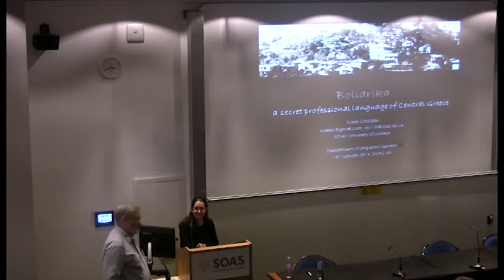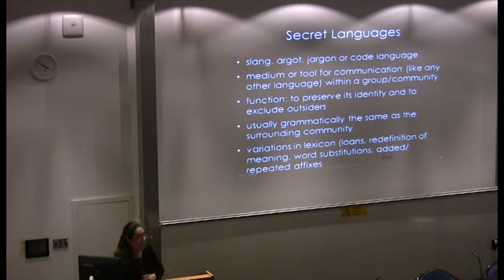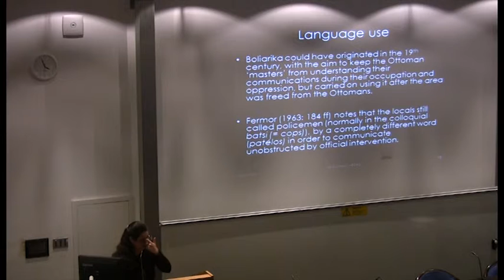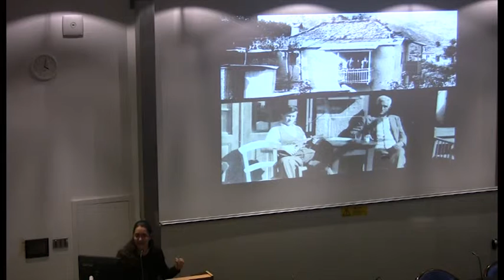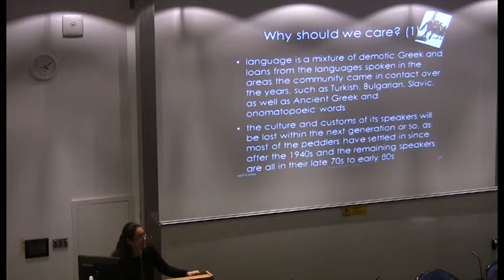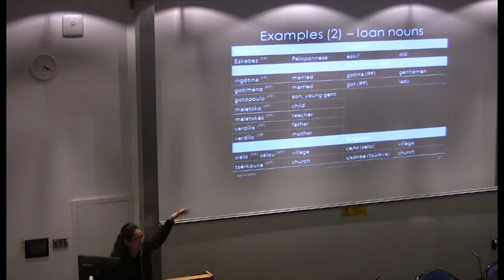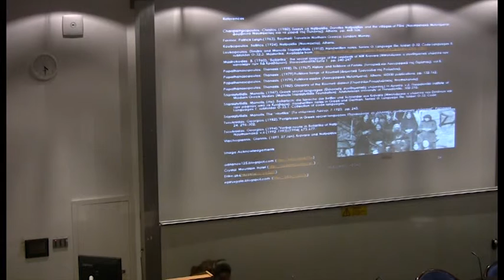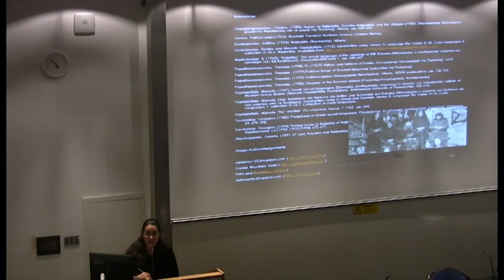Boliarika a secret Professional Language of Central Greece, SOAS University of London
This seminar titled "Adventures with Boliarika: documenting an endangered secret trade language of Central Greece" was given by Dr Kakia Chatsiou on 14 January 2014 as part of the Linguistics Departmental Seminar Series at SOAS University of London.

Boliarika (or Buliarika) is an endangered secret professional language spoken in the villages of Orini Nafpaktia or "Kravara", a mountainous area of Nafpaktia in Greece (38o38'N;21o47'E). Its speakers, the 'Boliarides', were nomadic populations, earning their living travelling across the country, practising their trade. Practical doctors, photographers, tailors, salesmen sometimes thieves or beggars, they used Boliarika as their secret language. Boliarika showcases interesting data on language contact, being an amalgam of Greek and the languages of the places Boliarides traded with, like Bulgarian, Rumanian and Turkish. The community actively practised its language until the 1960s (Fermor 1963), but only few speakers remain, most over 70, making its documentation essential. Furthermore, most of the population have settled in and most of the trades once practised have become obsolete, after industrialisation of the area and the introduction of modern technology and science.

The talk will present the difficulties faced in tracking down the existence of the language and its population and presents an overview of the data presented in Triantafyllidis (1915,1947) and Tsouknidas (1982,1994). We outline our plans for future fieldwork on further documentation of Boliarika and the current sociocultural contexts of its community and will offer an overview of languages with a similar function found in Greece.

References
Fermor, Patrick Leigh.(1963). Roumeli: Travels in Northern Greece. London: Murray.
Loukopoulos, Dimitris and Manolis Triantafyllidis. (1915). Handwritten notes. Series: Θ. Language file, folder: Θ-32, Code Languages B, subfolder Θ-32.3, Mastorika.
Triantafyllidis, Manolis. (1947). Greek secret languages [Eλληνικές συνθηματικές γλώσσες.] In Apanta, v.2. Thessaloniki: Institute of Modern Greek Studies [Manolis Triantafyllidis Foundation], Aristoteleian University of Thessaloniki., 302-310.
Tsouknidas, Georgios. (1982)."Periphrasis in Greek secret languages [Περιφράσεις σε ελληνικές συνθηματικές γλώσσες]". Parnassos 24, 296-302.
Tsouknidas, Georgios. (1994)."Verbal nouns in Boliarika of Nafpaktos [Ρηματικά ουσιαστικά στα μπολιάρικα της Ναυπακτίας]". Ναυπακτιακά v.6 (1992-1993) [1994], 673-677.